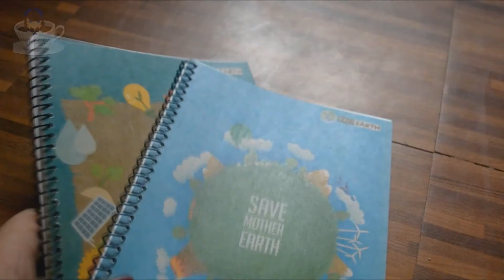DIY: FREE! IWATOBI SWIM CLUB-INSPIRED NOTEBOOK COVER | Back to School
I did my own Free! Iwatobi Swim Club inspired notebook covers for the upcoming opening of school! Inspired by the characters of Rei Ryugazaki (butterfly) & Haruka Nanase (dolphin), I made this simple covers! I definitely need more practice with my drawings!

Please watch the video in HD for better quality.

Follow me on this sites!

*OFF-Vocal edited by yours truly.